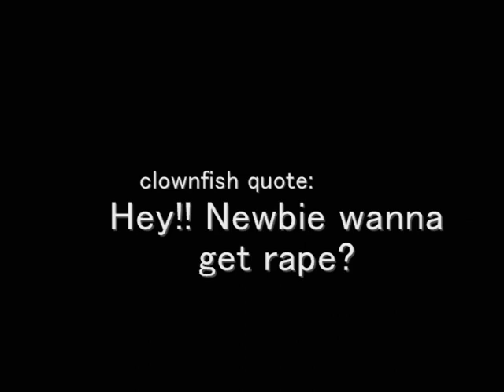Keitaro vs Clown-fish combo movie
combo movie as stated... see it and try to enjoy it..